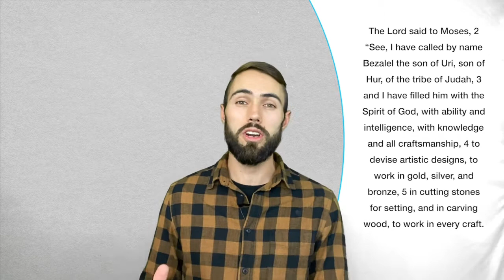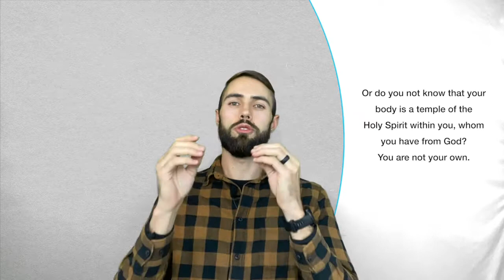Oop vir Helige Gees | Week 1 - Arno Theron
Exodus 31: 1-5 ESV
The Lord said to Moses, 2 “See, I have called by name Bezalel the son of Uri, son of Hur, of the tribe of Judah, 3 and I have filled him with the Spirit of God, with ability and intelligence, with knowledge and all craftsmanship, 4 to devise artistic designs, to work in gold, silver, and bronze, 5 in cutting stones for setting, and in carving wood, to work in every craft.